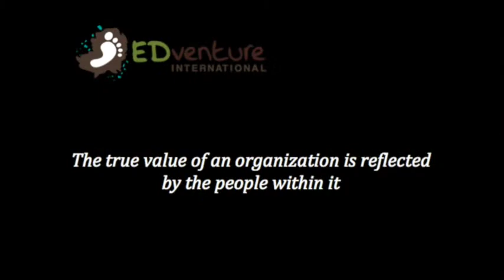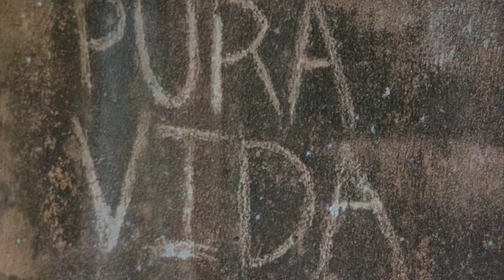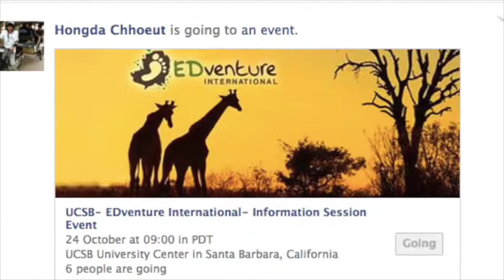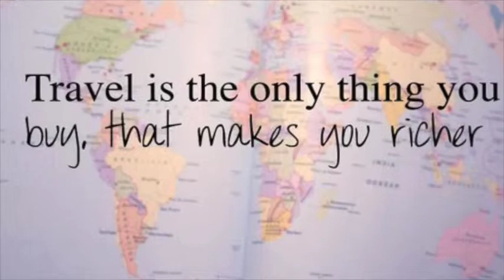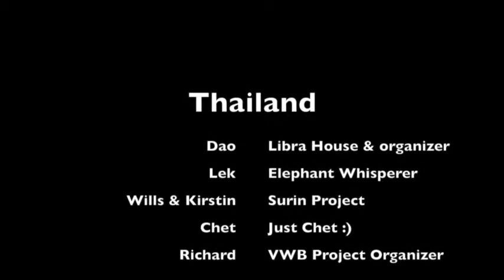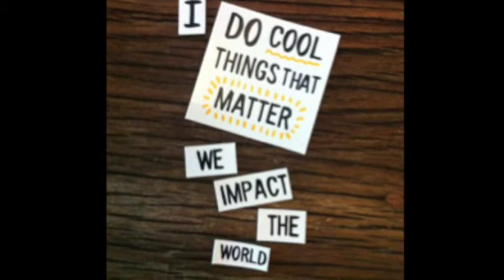EDventure PF Video ~ This is who you are!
A quick little amature vid for our training session!!  We are the sum of those who we surround ourselves with...